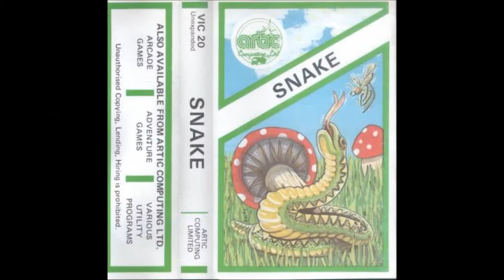Snake (Artic Computing) for the Commodore VIC-20 / Commodore VC-20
Game description:

In this 0-2 player game you have to win as many times as possible by avoiding the other snake, your tail and the walls.

0 players means that the computer plays against itself.